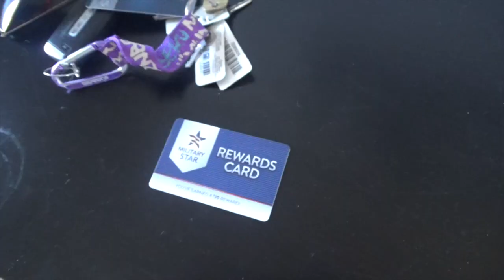Trunk or Treat with the Rangers| DEPLOYMENT WEEK 1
We did not have a good day yesterday. But we made the best out of it and went to a trunk or treat event with our friends. This deployment is going to be hard.